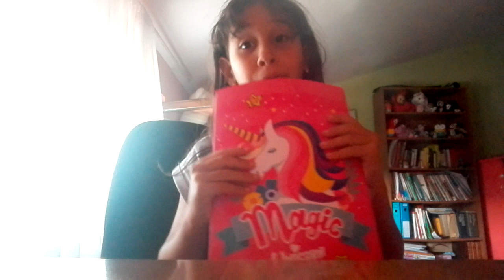BAK TU SCOOL